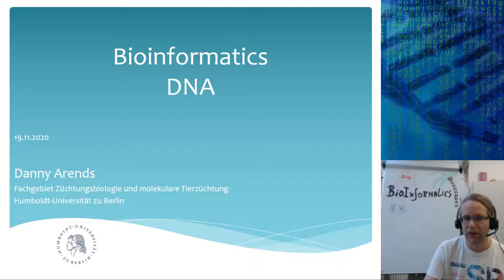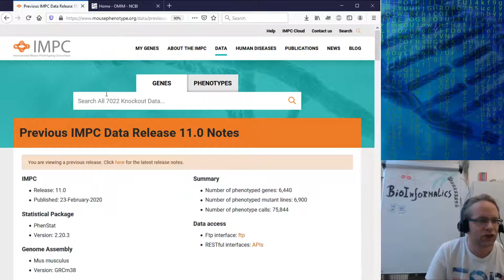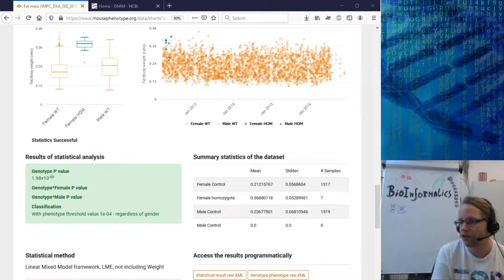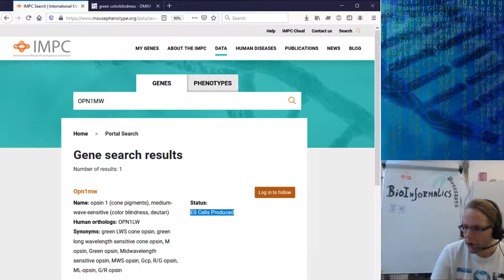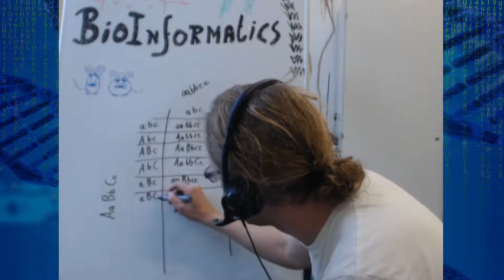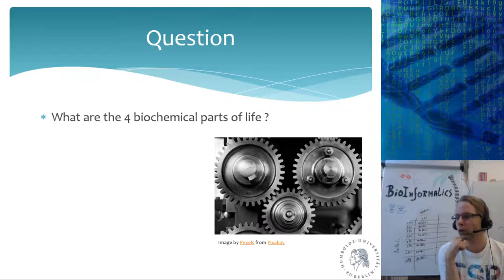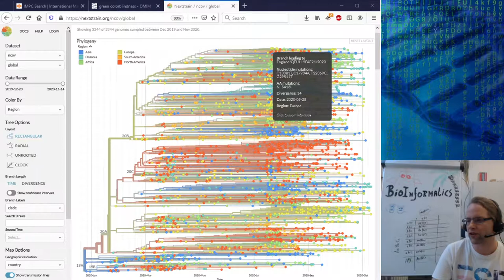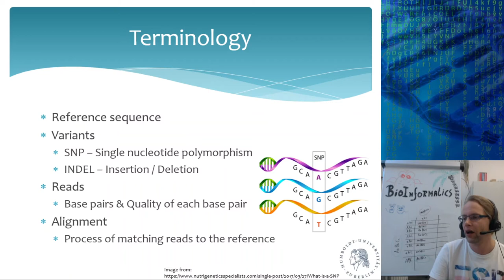Bioinformatics for plant and animal sciences - Lecture 3 (Part 1)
Live stream recording of the third lecture of the course "Bioinformatics for plant and animal sciences"

* History of DNA sequencing
* SequenceAlignment & pipeline
* Gene structure
* Transposon
* Other DNA